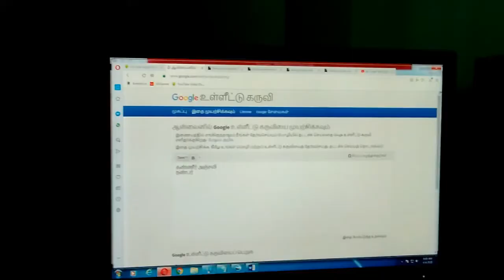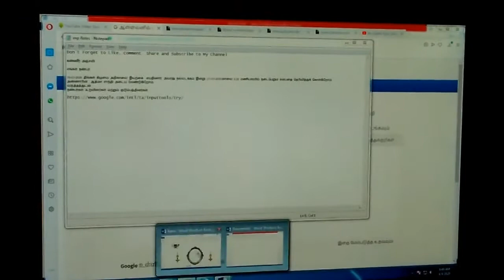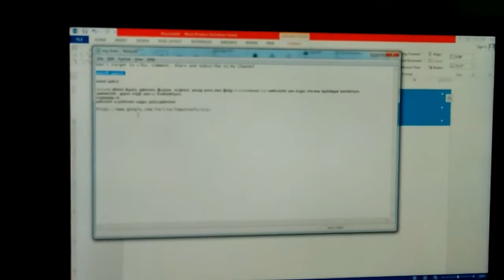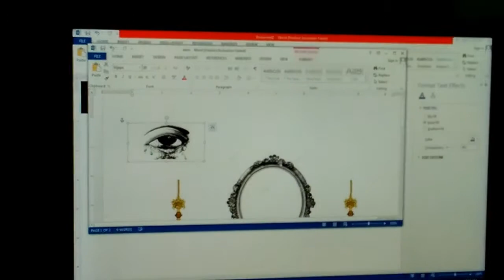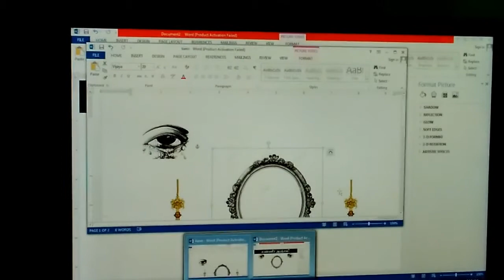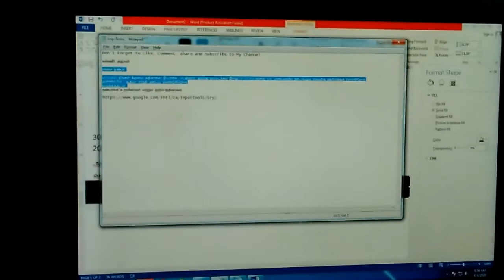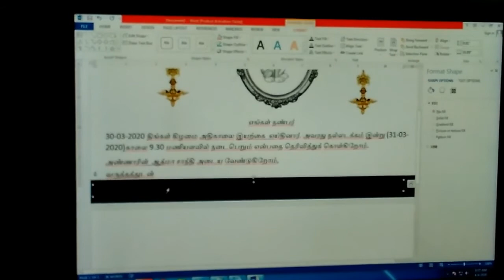HOW TO DO POSTER IN MS WORD IN TAMIL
HOW TO CREATE KANNER ANJALI POSTER IN TAMIL IN MS WORD WITH EASY AND QUICK.